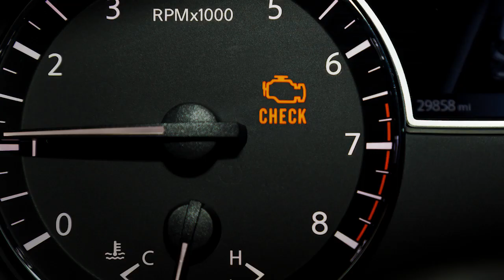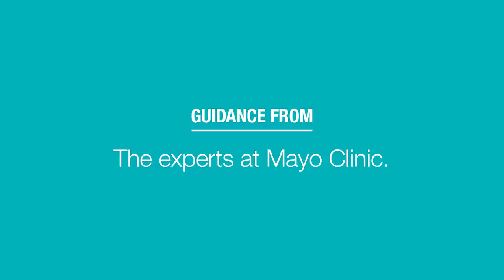Car care and your health: Same rules apply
You wouldn't let your car go years without an oil change. Show your body just as much love. Follow these 6 tips for maintaining your health. Get more healthy living tips from the Mayo Clinic App